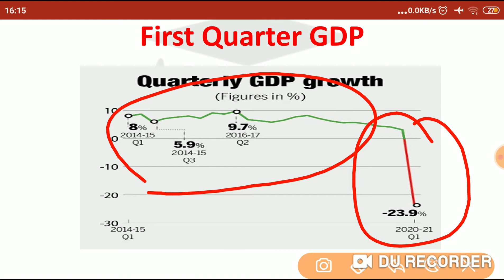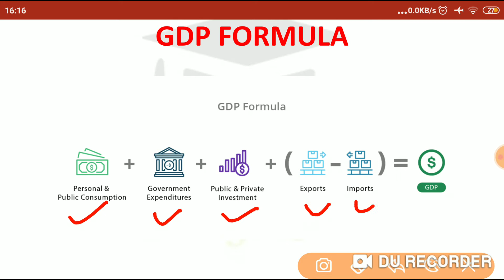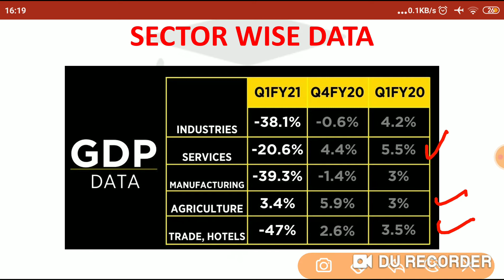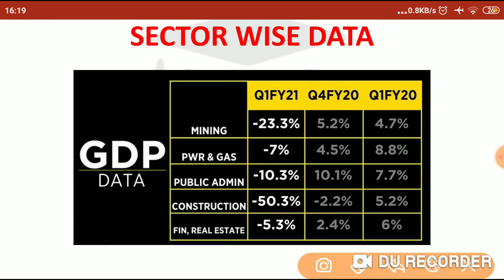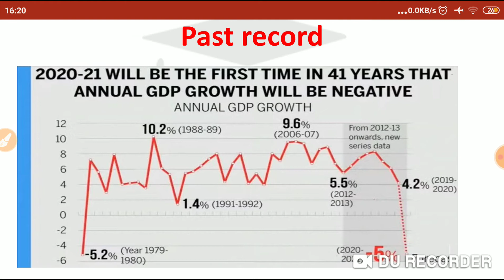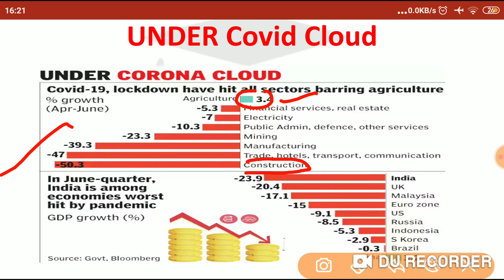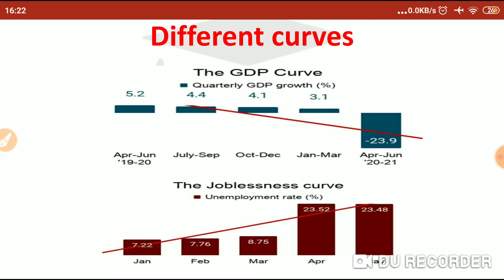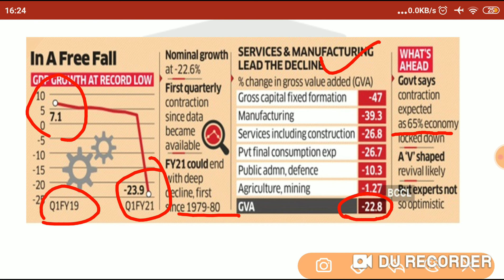Decline in Indian GDP ||Crashed - 23.9%|| Is it a Act of God??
India’s economy posted its steepest contraction on record in the April-June quarter of the current fiscal year as the strict lockdowns imposed to ward off the spread of the deadly coronavirus infection stalled economic activity, shut out consumption and investment and led to job and income losses.

Asia’s third largest economy was already faltering when the pandemic struck. In April-June, it suffered it suffered a contraction for the first time since India began maintaining quarterly records in 1996.